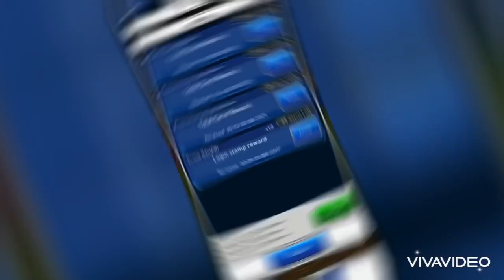PES Card Collection - 4x Refrac Medal Draw - Starting 11 Refrac upgrade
Hi guys, the hype to see 2 refrac medal draws as login was incredible. The outcome was crazy for my „main“ account.

Hope you enjoy this and good luck for your draws!
This footage is captured from the PES Card Collection game by Konami.
Feel free to like and subscripe to my channel.

Track: Scott Holmes - Upbeat Party